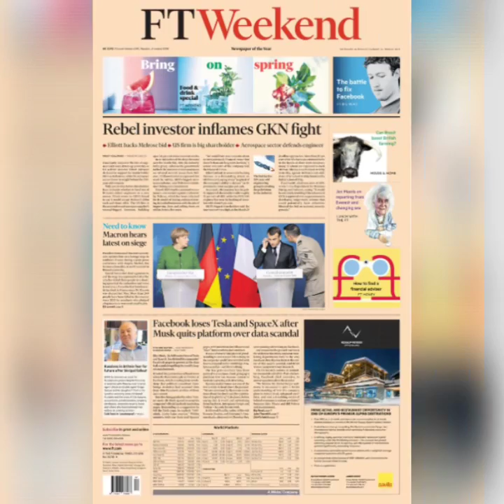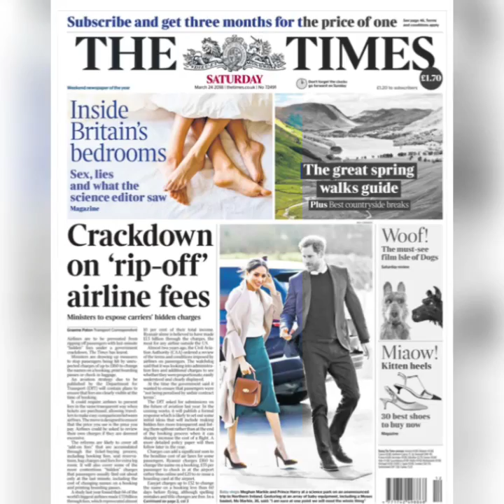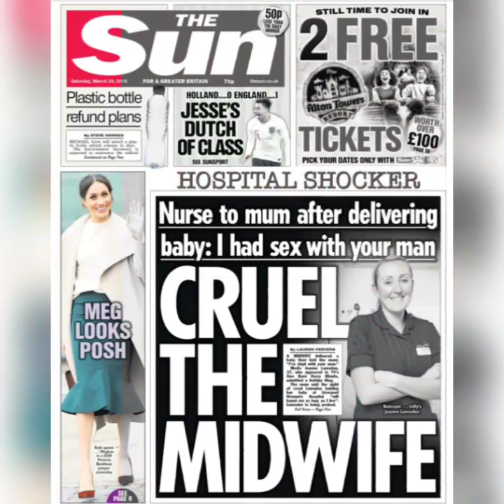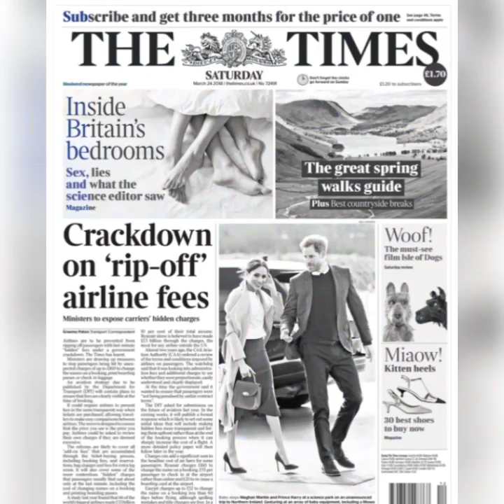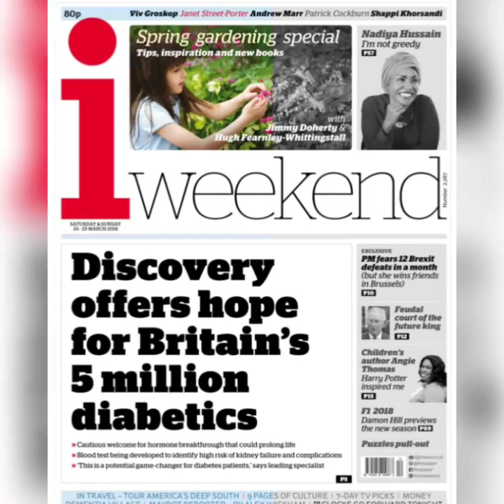What UK Papers Say Today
The UK paper headline for 240318